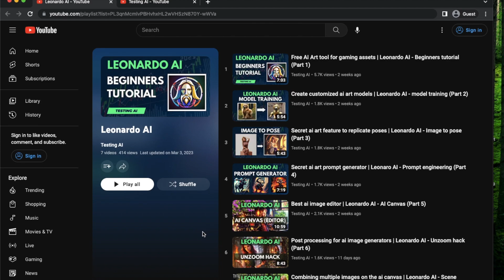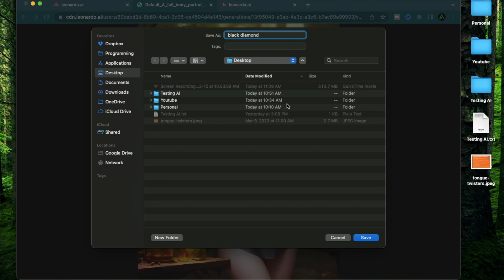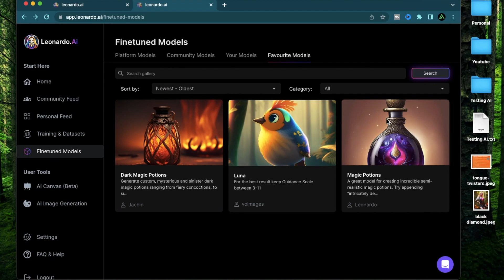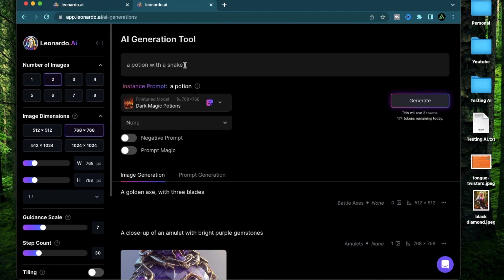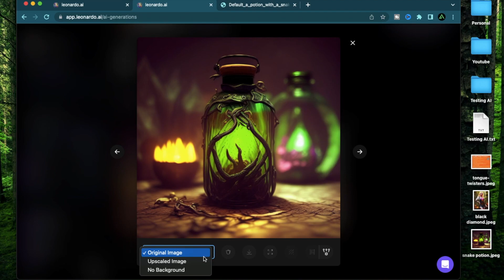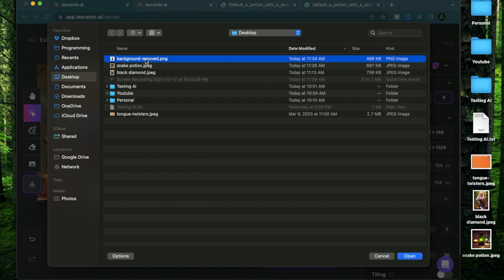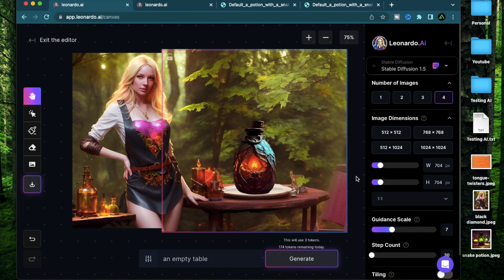Generating and adding a game asset to an existing scene | Leonardo AI - asset placement (Part 8)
- In today's ai art tutorial I merge generate a game asset on leonardo - ai and place it on a scene using the ai canvas. As a part of this ai image generation tutorial, you will see both what works and what doesn't work.

Timestamps :
➜ 0:35 Scene selection
➜ 1:42 Scene preparation
➜ 2:33 Asset generation
➜ 3:47 Asset challenges
➜ 4:36 Regenerating asset
➜ 5:17 Asset placement